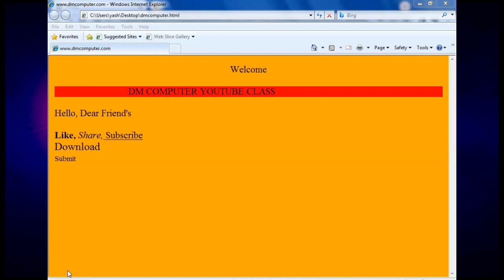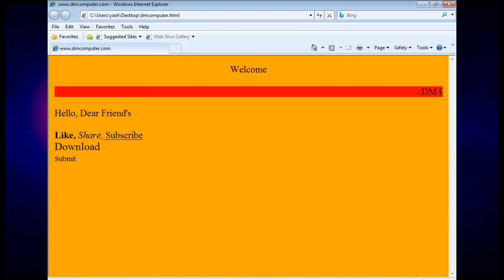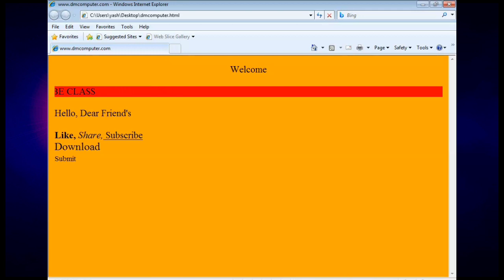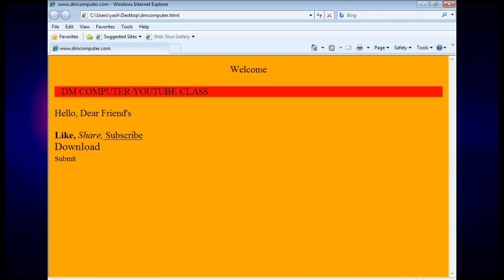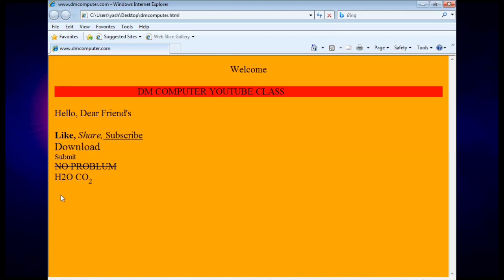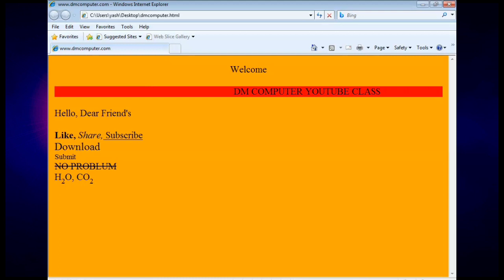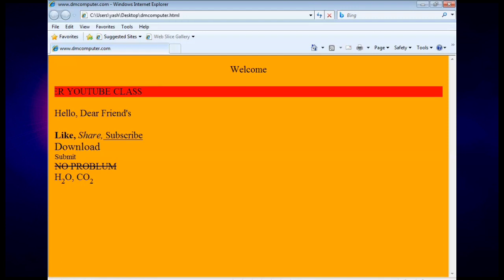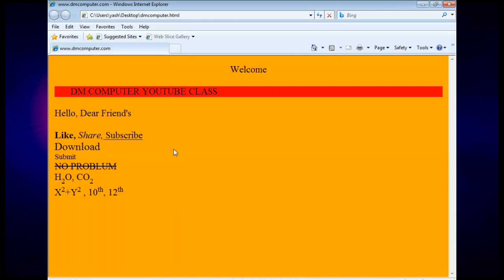Html Coding class || Part 4 || Sub tag Sup tag Strike tag Ka upyog sikhen || @DMCOMPUTER306 कॉडिंग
HTML coding class || part 4 || sab tag, sup tag, strike tag ka upyog sikhen || @DMCOMPUTER306   वीडियो आपके लिए बहुत मददगार साबित होगा। आपको सिर्फ 5 मिनिट  इस वीडियो को देखना है। देरी न करें।

  Top most hindi tutorial watch 👍

📢All informative video playlists Link 💻